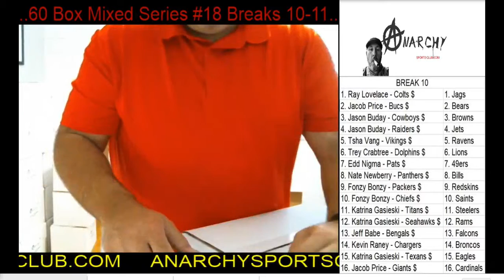Football Memorabilia Break - Patriots Specialty Full Sized Helmet N'Keal Harry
Football Memorabilia
Patriots - N'Keal Harry